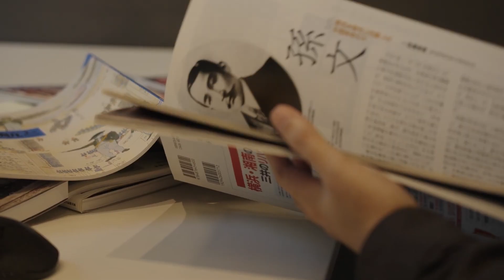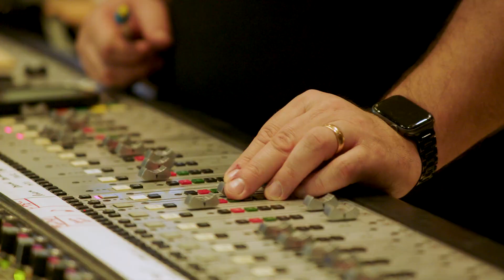RISE OF THE RONIN Official "Rise as One BTS" Behind The Scene Trailer | HD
Step into the culmination of our Behind the Scenes series as we uncover how Team NINJA brought Rise of the Ronin to fruition.

Forge Your Fate in Rise of the Ronin, launching March 22, 2024 only on PS5.